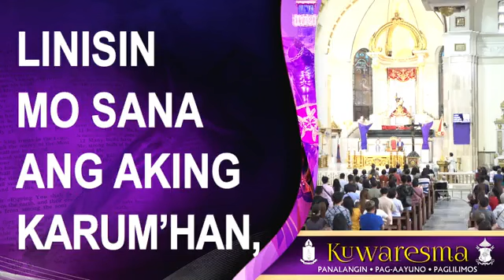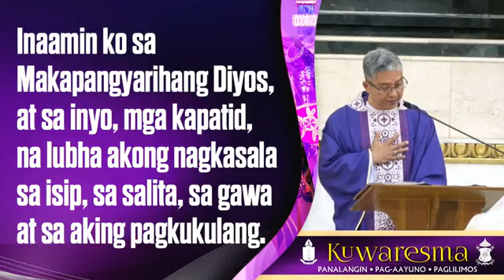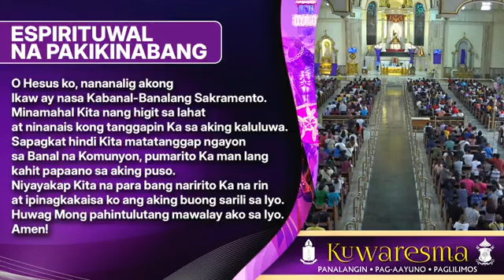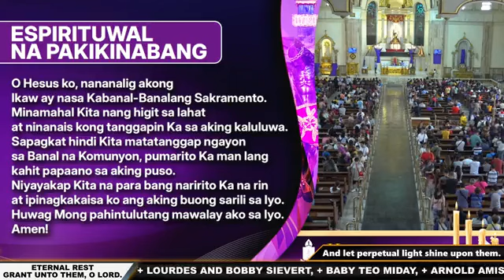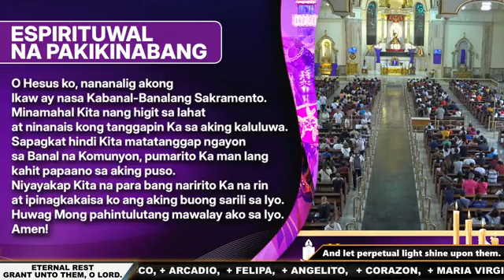Quiapo - Miyer ng Ika-5 Linggo ng Kuwaresma ng 40 Araw ng Paghahanda para sa Pasko ng Pagkabuhay